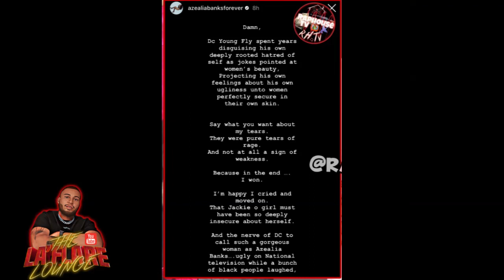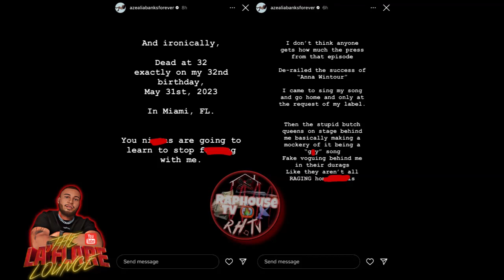Azealia Banks Unleashes on DC Young Fly Over Wild 'N Out Jokes! Amidst Mourning MsJackyOh